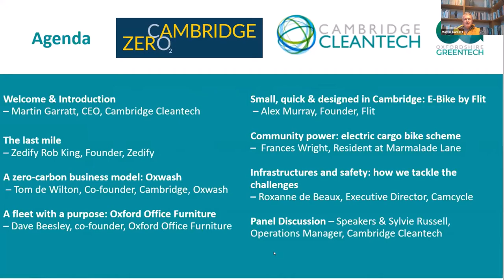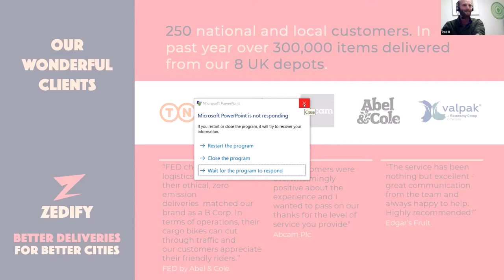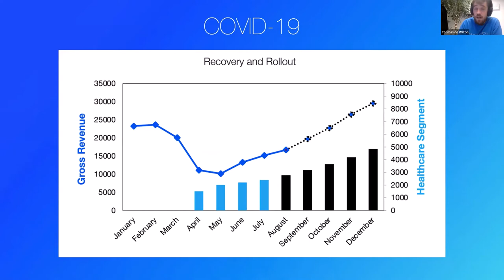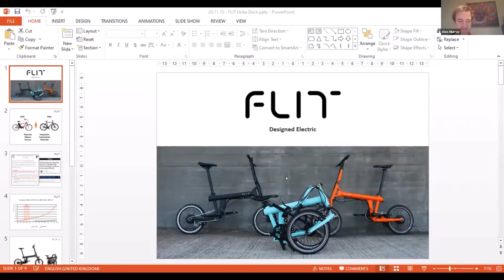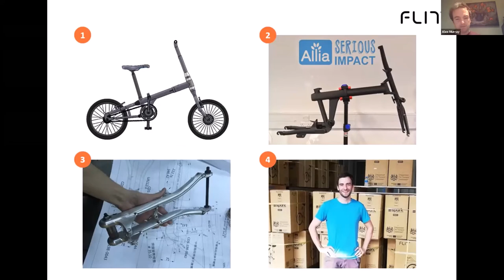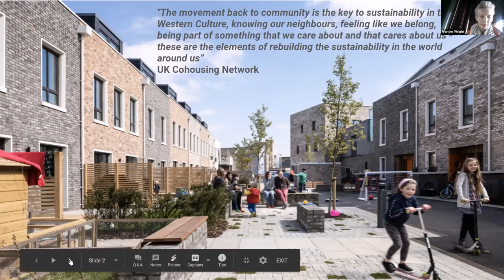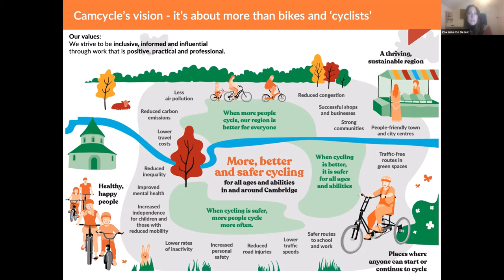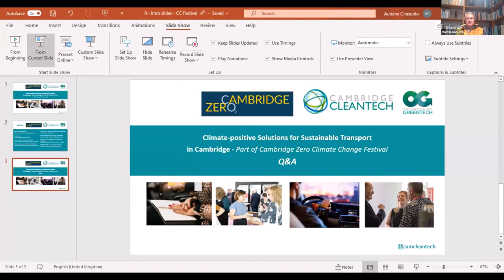Climate-Positive Solutions for Sustainable Transport in Cambridge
Agenda:

Welcome & Introductions – Martin Garratt, CEO, Cambridge Cleantech
The last mile – Zedify Rob King, Founder, Zedify
A zero-carbon business model: Oxwash – Tom de Wilton, Co-founder, Cambridge, Oxwash
A fleet with a purpose: Oxford Office Furniture – Dave Beesley, co-founder, Oxford Office Funiture
Small, quick & designed in Cambridge: E-Bike by Flit – Alex Murray, Founder, Flit
Community power: electric cargo bike scheme –  Frances Wright, Orchard Park
Infrastructures and safety: how we tackle the challenges – Roxanne de Beaux, Executive Director Camcycle
Panel Discussion – Speakers & Sylvie Russell, Operations Manager, Cambridge Cleantech

0:00 Intro
3:30 Zedify
9:19 Oxwash
13:47 Oxford Office Furtniture
19:20 FLIT bike
24:44 Orchard Park
30:09 Camcyle